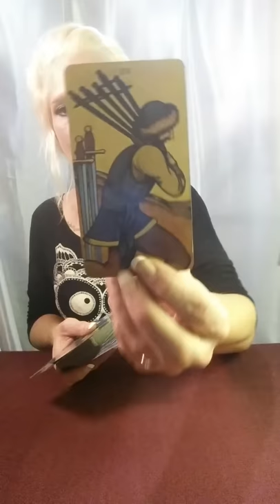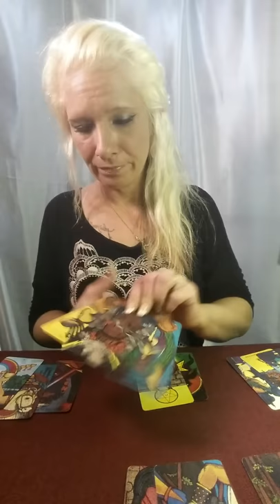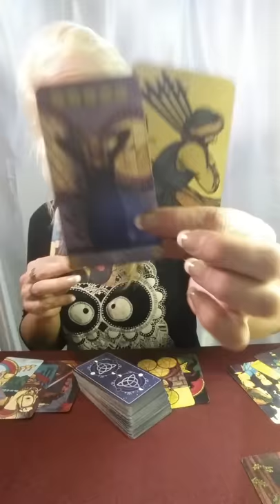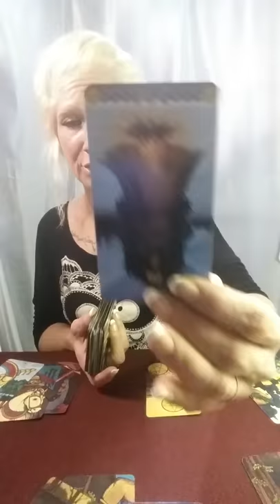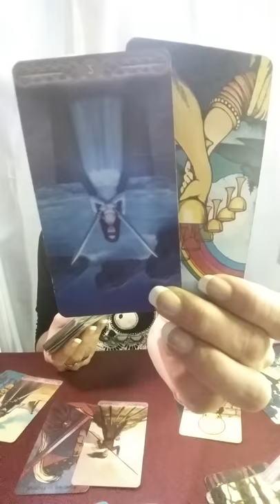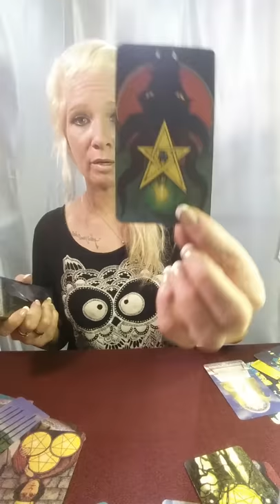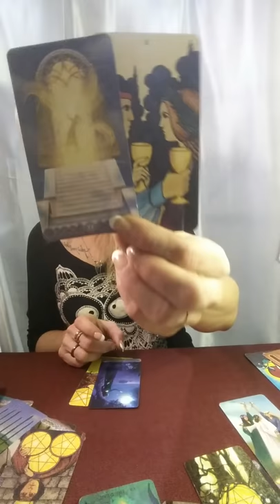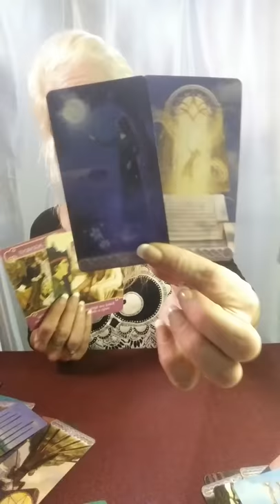CAPRICORN*FULL MOON LOVE READING*MAY 16-19, 2019